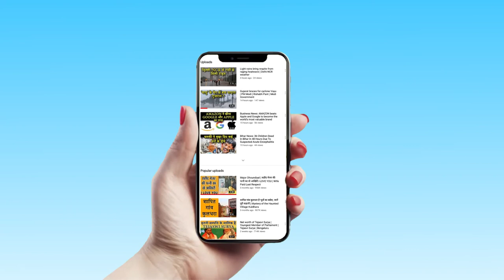जानिये भाजपा के पूर्व राज्यसभा सांसद और RSS के पूर्णकालिक प्रचारक DEVDAS APTE से YOGA के फायदे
Full-time RSS pracharak and former BJP Rajya Sabha member Devdas Apte who are perfectly fit due to yoga in age 85.